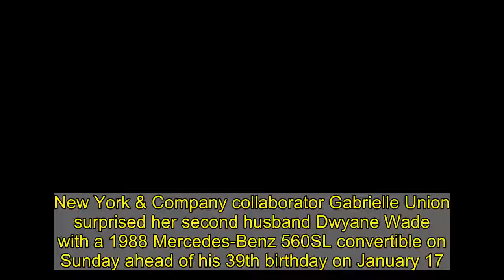Gabrielle Union surprises Dwyane Wade with Mercedes for his birthday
New York & Company collaborator Gabrielle Union surprised her second husband Dwyane Wade with a 1988 Mercedes-Benz 560SL convertible on Sunday ahead of his 39th birthday on January 17.The former Miami Heat shooting guard - who retired on April 10 - was thrilled to add the white classic car to their turntable-equipped 12-car garage.Dwayne - 40.9M social media followers - gushed in his Instagram video: 'Oh! Damn, okay. Alright. Go man! Yeah baby!'    The white Mercedes with brown leather interior can cost between $10K and $100K depending on the condition.  Wade's post received congratulatory comments from What/If star Keith Powers, Love Wedding Repeat actress Olivia Munn, Dallas Mavericks shooting guard Josh Richardson, and SI Swimsuit stunner Jasmine Sanders.The Olympic gold medalist hopped in his vintage ride to take a test drive alongside his 13-year-old daughter Zaya, whose gender affirmation happened February 11.   An unmasked crowd of family and friends were gathered outside Dwayne's $17.9M seven-bedroom Hidden Hills mansion to watch the moment he got his gift. The coronavirus pandemic is spiking nationwide, with over 920K confirmed COVID-19 cases in Los Angeles leading to 12,250 deaths as of Sunday - according to Johns Hopkins University.The Nebraska-born 48-year-old also Instastoried a selfie of her natural curls and a snap of their two-year-old 'miracle' daughter Kaavia.    Wade fathered Zaya and 18-year-old son Zaire from his marriage to high school sweetheart, Siohvaughn Funches.The Chicago-born ex-basketballer also fathered seven-year-old son Xavier with babymama Aja Metoyer.Dwyane currently keeps busy running his Napa Valley wine company, Wade Cellars, which he co-founded with Jayson Pahlmeyer in 2016.